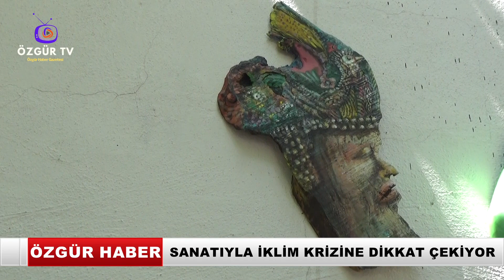Sanatıyla iklim krizine dikkat çekiyor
Doğadan toplanan taşlar orijinaline zarar verilmeden bir araya getirilerek, boyama işlemiyle sanata dönüştürülüyor. Sanatçı Bestami Egi son yıllarda yaşanan ekolojik dengenin bozulmasına bağlı olarak taşın doğal halini sunarak iklim krizine dikkat çekiyor.   Doğada bulunan taşların insanlık tarihi ile eşdeğer olduğuna vurgu yapan heykeltıraş Bestami Egi, doğada gördüğü taşların sanatında kendisine yol gösterdiğinin altını çiziyor.